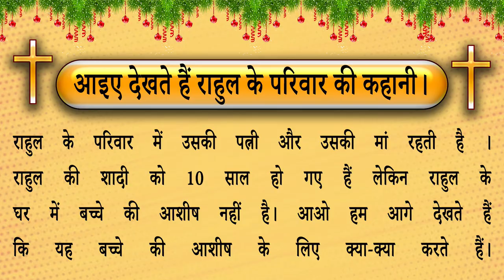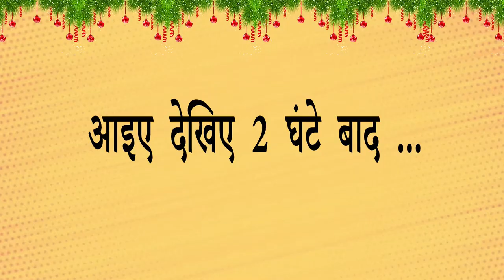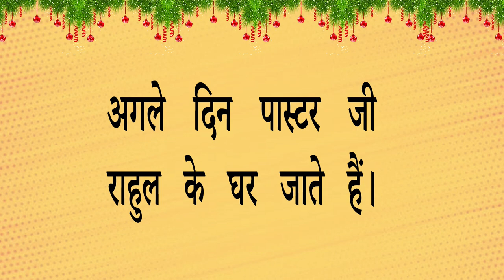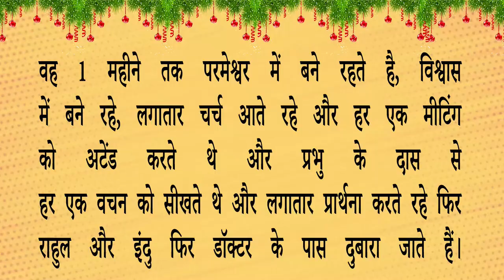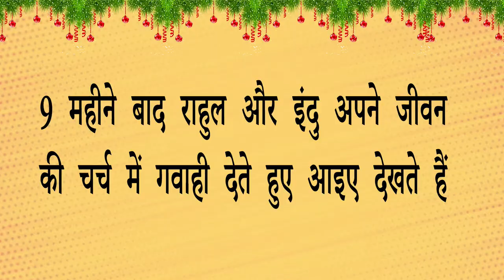Masih Skit 2021 || सत्य को जानो सत्य तुम्हें आजाद करेगा